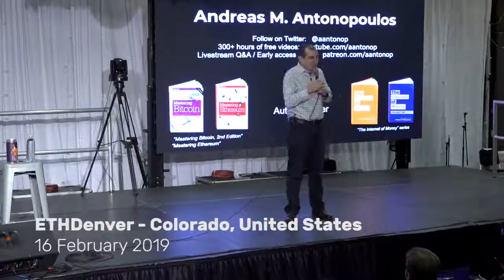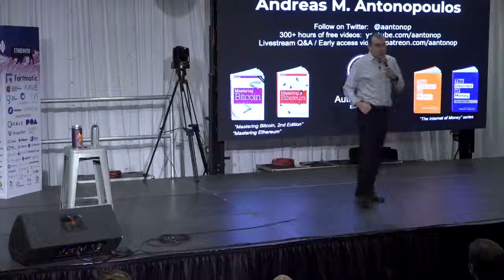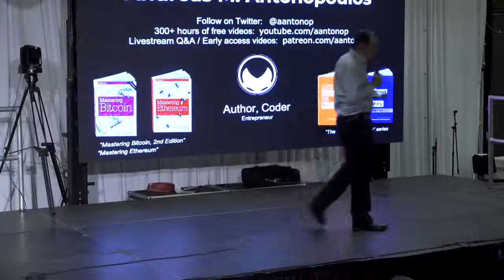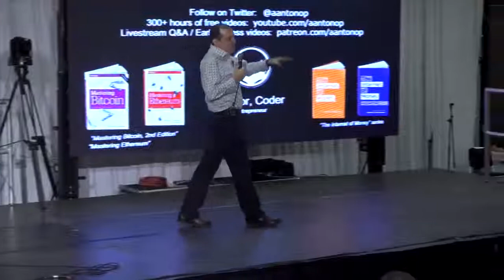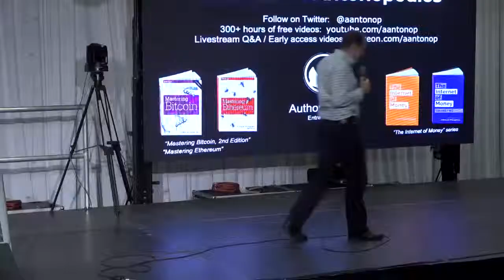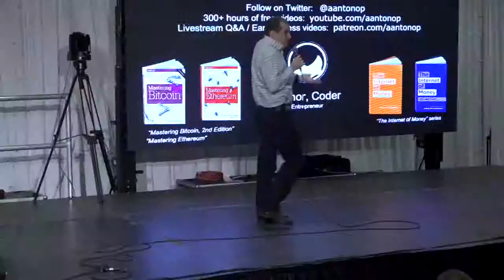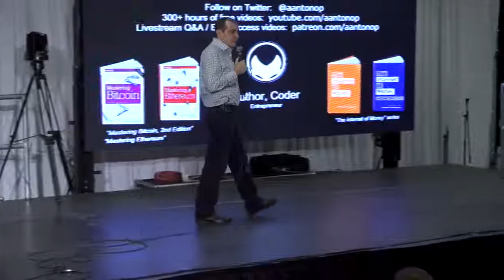Andreas Antonopoulos - Ethereum Conference Denver Colorado Feb 19, 2019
Cryptography / blockchain protects and enforces human rights